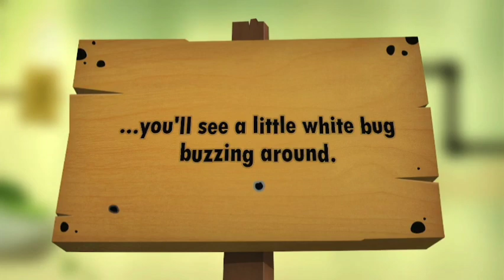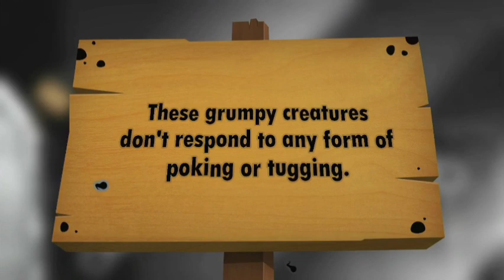World of goo 2 switch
game play of World of goo 2 switch.